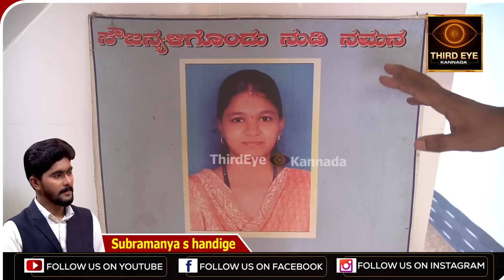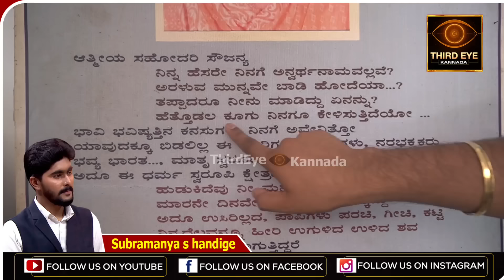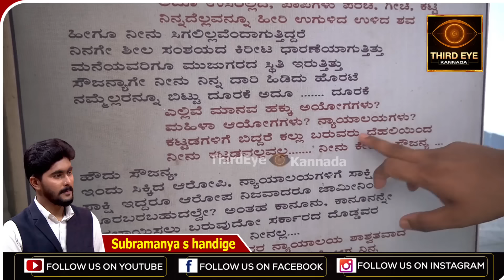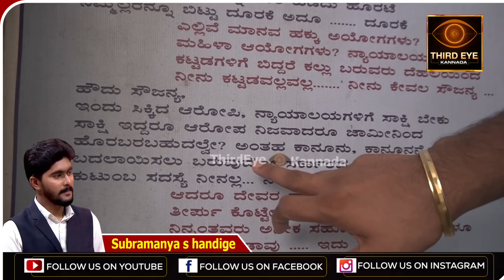ಕೊನೆಗೂ ಮಾಧ್ಯಮದ ಮುಂದೆ ಕಾಣಿಸಿಕೊಂಡ, ಸಂತೋಷ್ ರಾವ್- ಗುಡಿಯಲ್ಲಿ ಪೂಜೆ- dharmasthala soujanya santhosh rao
ಧರ್ಮಸ್ಥಳ ಸೌಜನ್ಯ ಪ್ರಕರಣಕ್ಕೆ ಸಂಬಂಧಪಟ್ಟ ಹಾಗೆ, ಸುದೀರ್ಘ ಅವಧಿಗೆ ಜೈಲಿನಲ್ಲಿ ಇದ್ದ ಸಂತೋಷ್ ರಾವ್ ಕೊನೆಗೂ ಹೊರಬಂದಿದ್ದಾರೆ. ಸದ್ಯ ಕಾರ್ಕಳದ ಚಿಕ್ಕ ಗುಡಿಯೊಂದ್ರಲ್ಲಿ, ಪೂಜೆ, ದೇವರ ಸೇವೆ ಅಂತಾ ಕಾಲ ಕಳಿತಿದ್ದಾರೆ. ಆ ಕುರಿತ ವಿವರ ಇಲ್ಲಿದೆ.